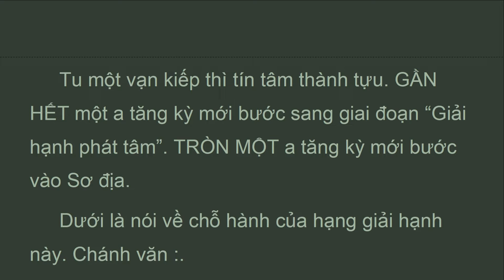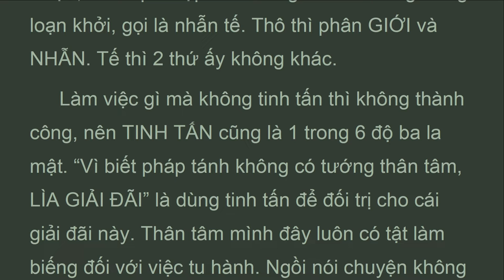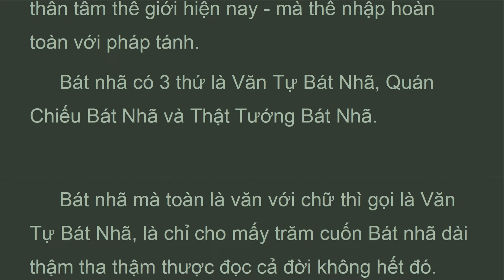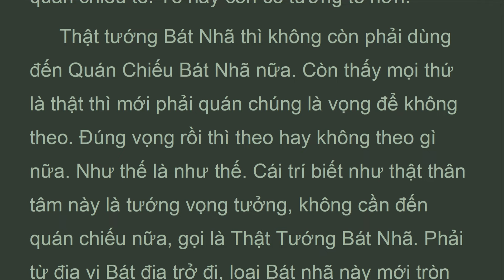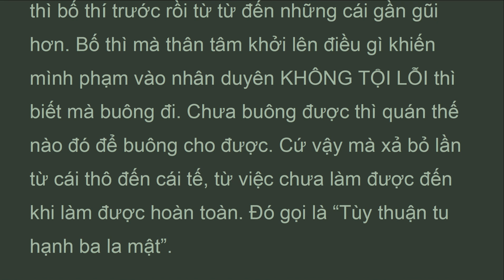DTKTz_03AD_ĐỐI TRỊ TÀ CHẤP, ĐẠI THỪA KHỞI TÍN LUẬN, Mã Minh Bồ Tát, Chân Hiền Tâm (Jul 2022)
Vì sao tu 6 thứ này? Vì 6 thứ này đối trị hết thảy những gì làm chướng ngại chúng ta thể nhập lại Phật tánh của mình, nên nói VÌ BIẾT. Cũng không ra ngoài tham, sân, si, danh, lợi, ăn uống, ngủ nghỉ của người đời.
 Bố thí nêu trước, trí tuệ nêu sau là đi từ thô lần đến tế. Thứ gì cũng muốn thủ về mình, gọi là XAN THAM. Do bất giác mà sanh phân biệt ta, người, xấu, tốt nên mới có xan tham. Nếu không bất giác thì không có xan tham. Vì xan tham biểu hiện cho việc ta không sống được với pháp tánh của mình nên dùng bố thí đối trị cho xan tham. BỐ THÍ là cho đi hoặc không có tâm chấp thủ.
 GIỚI là chỉ cho những chủng tử trong thức tạng. Những chủng tử này một khi đủ duyên, sẽ thành hành động tạo nghiệp. Nghiệp ác thì chịu quả xấu. Nghiệp lành thì chịu báo tốt. Như người huân tập chủng ái dục nhiều thì thấy sắc là hồn tiêu phách tán, quên hết mọi chuyện. Người mà chủng tham lam nhiều thì thấy của là động tâm, bất kể nhân quả. GIỮ GIỚI chính là giữ những cái chủng ấy không để chúng phát tán thành tội lỗi, cũng không dính mắc vào thiện nghiệp cõi trời người. Giới tướng là phần giữ giới thô. Giới tánh là phần giữ giới tế. Giữ được như thế gọi là KHÔNG NHIỄM.
 Giới có thô tế nên nhiễm cũng có thô tế. Với giới tướng chỉ cần tướng không nhiễm là giữ được giới. Với giới tánh thì phải giữ được sự phát khởi của tâm mới gọi là giữ được giới. Tùy thuận tu được hạnh này thì vừa trị được bịnh tham, vừa trị được bịnh sân.

DTKTz

CON ĐƯỜNG DẪN ĐẾN GIÁC NGỘ.
 ĐẠI THỪA KHỞI TÍN LUẬN.
 Tác giả: MÃ MINH.
 TAM TẠNG CHÂN ĐẾ dịch từ Phạn sang Hán.
 Dịch, giải: Chân Hiền Tâm.
Chương 3 ĐỐI TRỊ TÀ CHẤP

DTKT_LUẬN ĐẠI THỪA KHỞI TÍN, Mã Minh Bồ Tát, Thích Thiện Hoa lược dịch (Jul 2022)